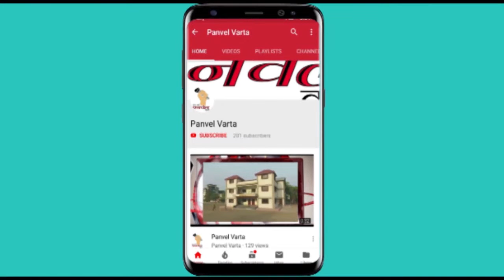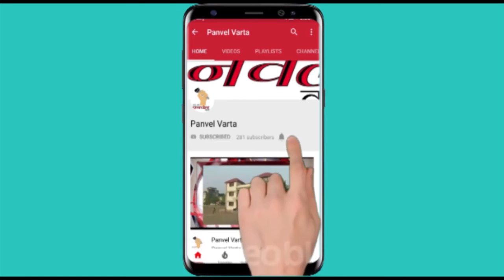Panvel Varta विद्याताई गायकवाड ह्यांच्या मार्गदर्शनाखाली हजारो महिलांन सोबत हळदीकुंकू साजरा